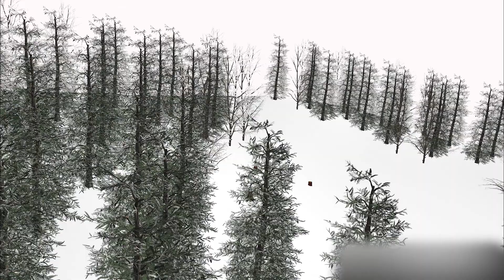【Genshin Impact MMD】Revenge/ Keaya x Diluc / Kealuc